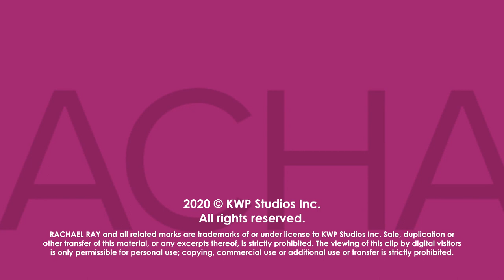Rachael + Her Husband John On How They Met (They Were Set Up!)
A mutual friend had been trying to set Rach and John up for a year, but they didn't trust her matchmaking skills — until the two finally met at a party.